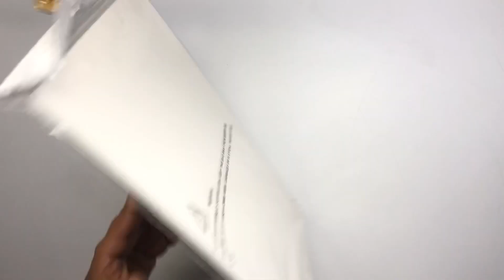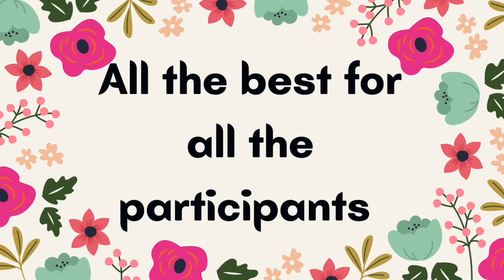Giveaway gifts reveal video/ stationery giveaway gifts reveal/giveaway winner gifts/stationeries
Join me

Try this you may like it
Desk decor: